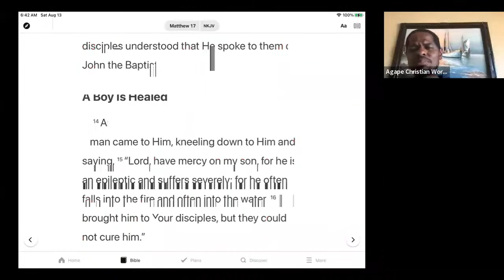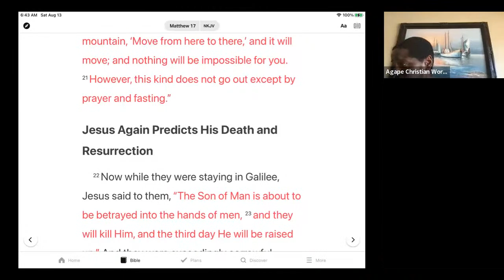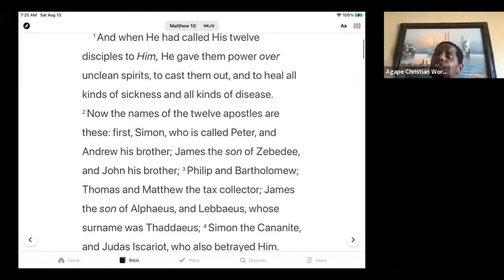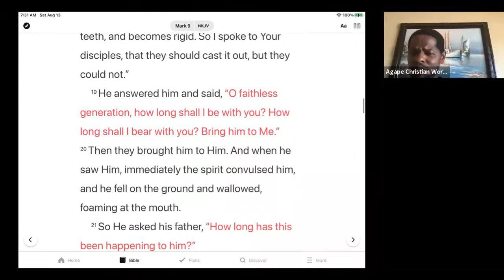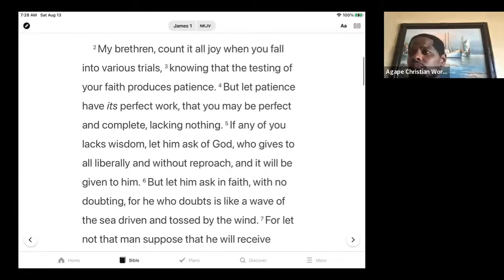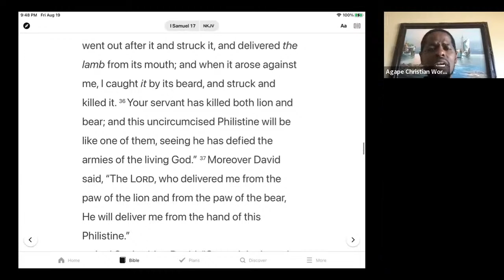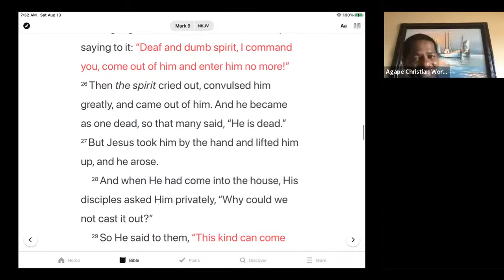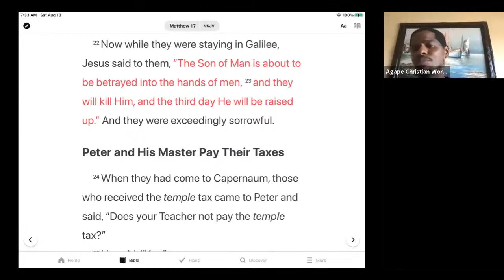Sunday School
Come join us for another edition of Sunday School with Bro. Thymes.